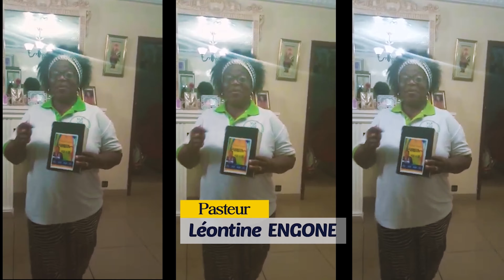CLIP OFFICIEL ALLOS/DADDY-LE MISSIONNAIRE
𝗔𝗟𝗟𝗢𝗦/𝗗𝗔𝗗𝗗𝗬-𝗟𝗘 𝗠𝗜𝗦𝗦𝗜𝗢𝗡𝗡𝗔𝗜𝗥𝗘.

C’EST MORTEL!.
𝗣𝗢𝗨𝗥 𝗧𝗢𝗨𝗦 𝗟𝗘𝗦 𝗙𝗜𝗟𝗦 & 𝗧𝗢𝗨𝗧𝗘𝗦 𝗟𝗘𝗦 𝗙𝗜𝗟𝗟𝗘𝗦 𝗟𝗢𝗬𝗔𝗨𝗫.
𝐍𝐄 𝐑𝐄𝐆𝐀𝐑𝐃𝐄 𝐀𝐁𝐒𝐎𝐋𝐔𝐌𝐄𝐍𝐓 𝐏𝐀𝐒 𝐂𝐄𝐓𝐓𝐄 𝐕𝐈𝐃𝐄𝐎, 𝐒𝐈 𝐓𝐔 𝐄𝐒 𝐔𝐍 𝐃𝐄́𝐋𝐎𝐘𝐀𝐋.

ＲＡＰ １００% ＣＨＲＥＴＩＥＮ
Titre: 𝐀𝐋𝐋𝐎𝐒-"𝐃𝐚𝐝𝐝𝐲"
Artiste: 𝗟𝗘 𝗠𝗜𝗦𝗦𝗜𝗢𝗡𝗡𝗔𝗜𝗥𝗘.
𝗩𝗟𝗥 𝗜𝗠𝗣𝗔𝗖𝗧 𝗧𝗩.
LABEL/𝐁𝐄𝐅𝐎𝐑𝐄 𝐌𝐀𝐑𝐀𝐍𝐀𝐓𝐇𝐀.